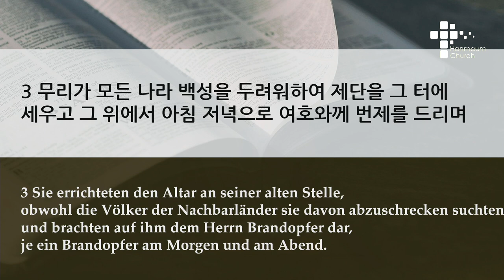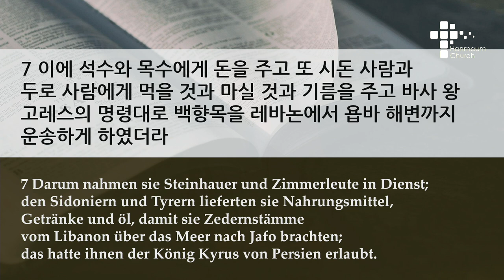주일 설교 | 2021.01.31 | 새롭게 하소서 | 에스라 3장 1~7절 | 이찬규 목사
새롭게 하소서 (에스라 3장 1~7절)